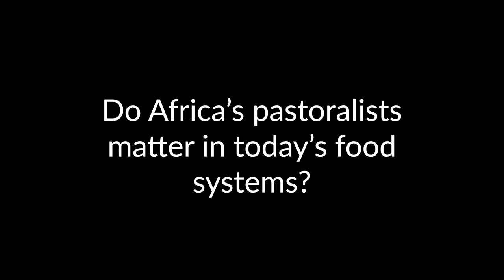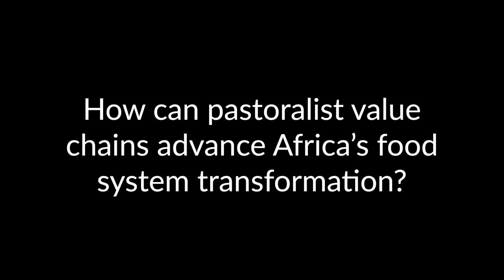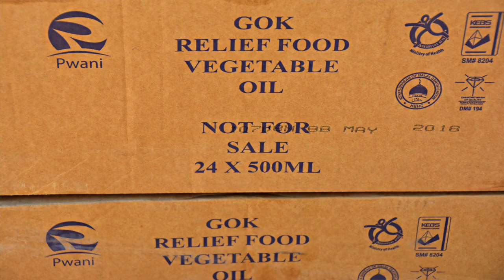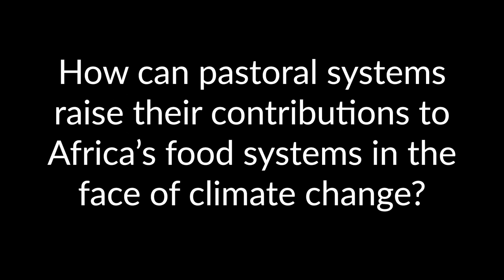Strengthening Africa’s pastoral food systems transformation in the face of climate change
This short interview with ILRI’s drought-risk finance specialist, Rupsha Banerjee, describes how sustainable pastoralism can contribute to Africa’s food systems transformation. It was presented at the 2022 African Green Revolution Forum as part of a special livestock focused event called 'The cow in the room – the role milk, meat, and eggs play in sustainable food systems transformation'.